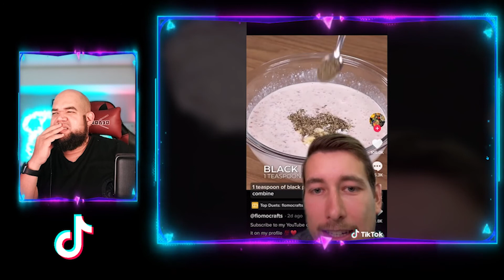That's Nasty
Just wait till the end.

My channel is about video games and chilling. We cover lots of cool stuff such as Tik Tok reactions, from fighting games to FPS games and and sometimes react to events.